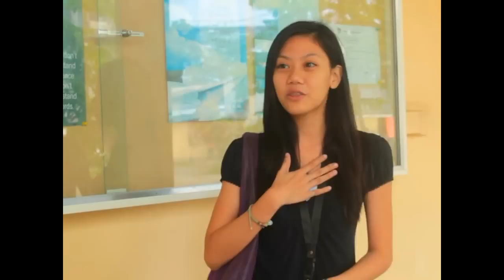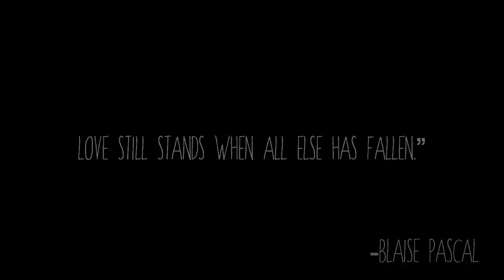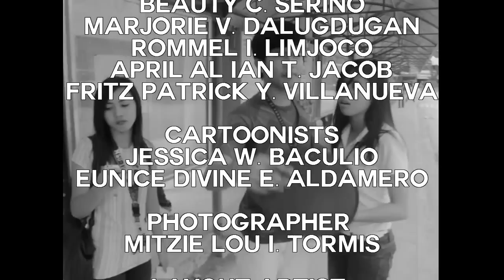On The Web: What will you do for Love?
An On-The-Web Hearts' Month Special: CASSayuran asked random IIT students if what will they do for love.

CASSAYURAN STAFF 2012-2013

Steffi Dawn Ilagan
Associate Editor

April Aisha Glimada
News Editor

Angelito Nambatac Jr.
Literary Editor

Cleve Ulalo
Feature Editor

Correspondents:
Knacky July Hermodo
Marjorie Dalugdugan
Rommel Limjoco
Beauty Serino
Danica Vallejo
Eunice Divine Aldamero
Jessica Baculio
Fritz Patrick Villanueva
Dimple Cabasis
Ian Jacob

Beverlie Calopez
Videographer/Photographer

Mitzie Lou Tormis
Photographer

Merbhen Ganzon
Layout Artist

Sittie Noffaisah Pasandalan, M.A.
Adviser